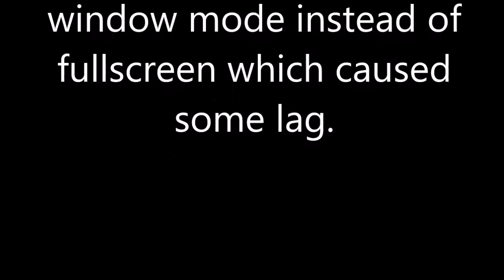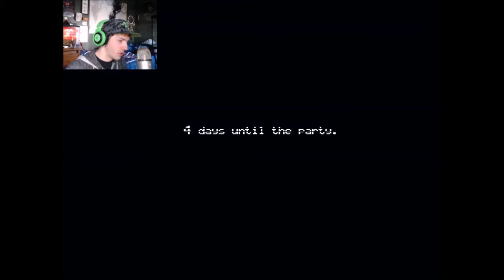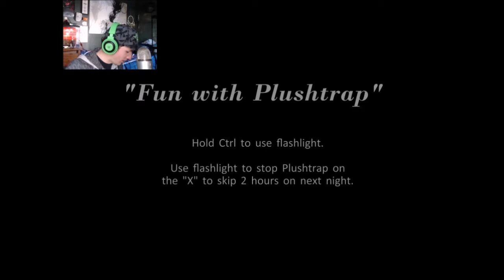Five Nights At Freddy's 4 [P1] 100 SUBS!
Just as promised. Had fun with this. xD